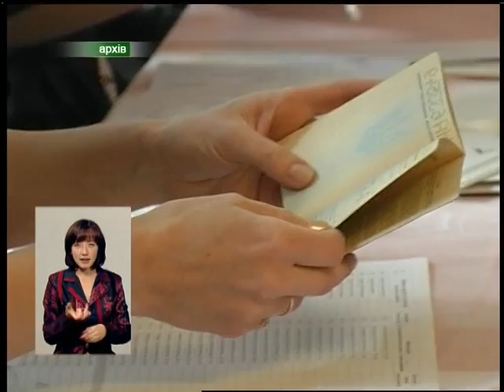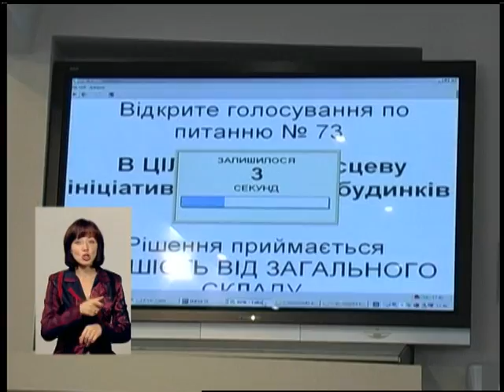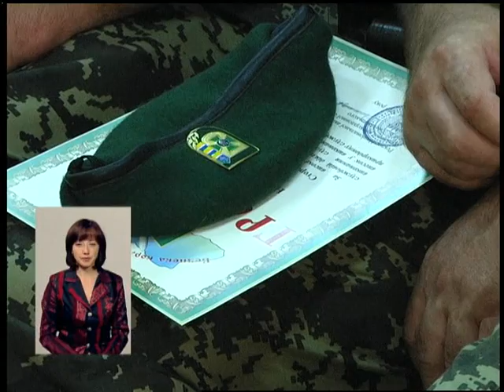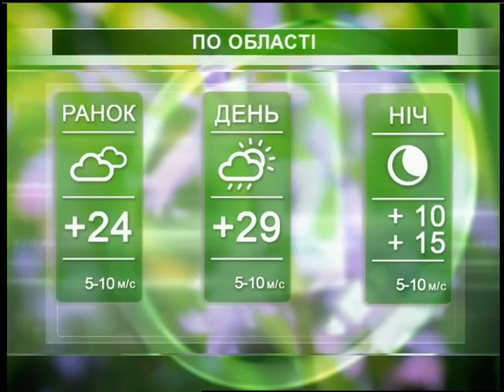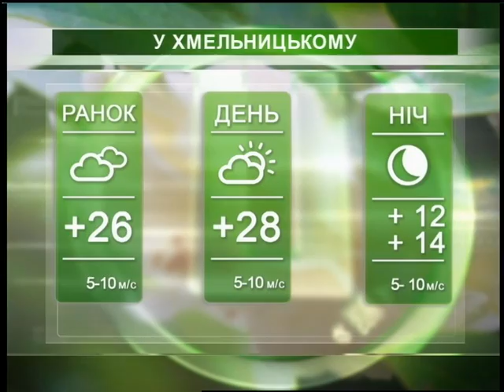Подільська панорама (ефір від 16.07.15)